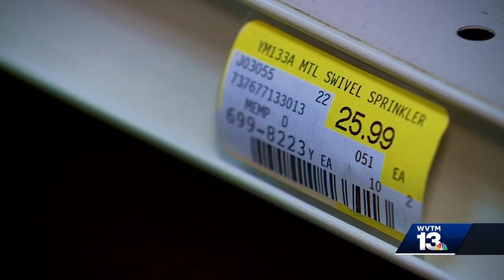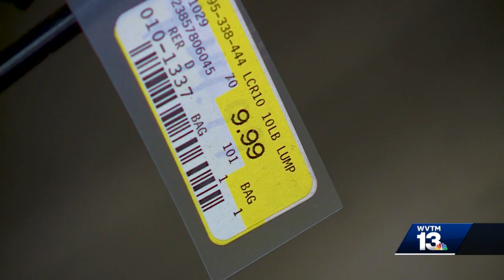Small businesses in Central Alabama work to adapt to rising inflation